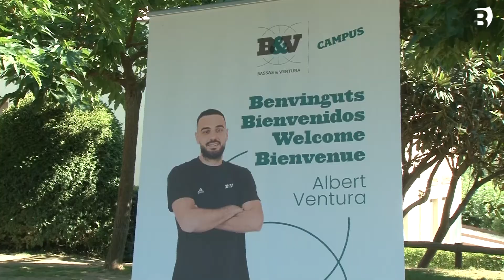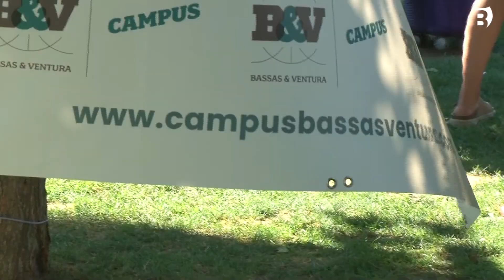Comença el campus de bàsquet de Ferran Bassas i Albert Ventura a El Collell